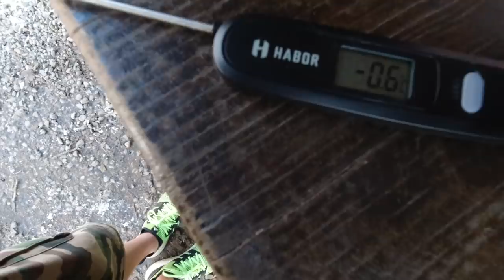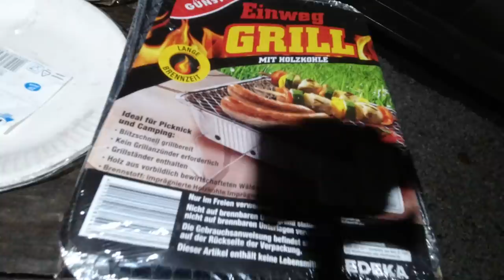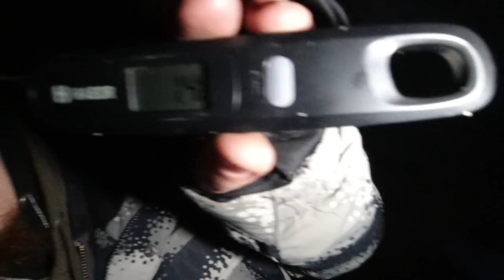Harz Wanderung (Tag 2/3): Eselsplatz - Buntenbock - Clausthal-Zellerfeld - Mühlenteich (24 km)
Mein Bruder und ich haben eine Wanderung mit zwei Übernachtungen in Schutzhütten mitten im Harz (Mittelgebirge in Norddeutschland) gemacht. Dies ist Tag 2 der Wanderung. An dem Tag liefen wir etwa 24 km am Wanderpfad "Harzer Hexenstieg" von Eselsplatz über Mühlenteich, Blockkötenkopf, Heidelbeerköpfe, Buntenbock bis nach Clausthal-Zellerfeld um dort einzukaufen. Danach liefen wir den selben Weg zurück bis zur Schutzhütte in der Nähe vom Mühlenteich und haben dort gegrillt, sowie einen Overnight bzw. eine Übernachtung bei ca. 1°C gemacht.

⇢ Tag 1 (10 km): Osterode am Harz - Butterberg - Eselsplatz
⇢ Tag 2 (24 km): Eselsplatz - Buntenbock - Clausthal-Zellerfeld - Mühlenteich
⇢ Tag 3 (9 km): Mühlenteich - Eselsplatz - Butterberg - Osterode am Harz

Fanpost Adresse (für Fanpakete):
Natururin
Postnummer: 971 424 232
Packstation 187

Merchandise auf Amazon